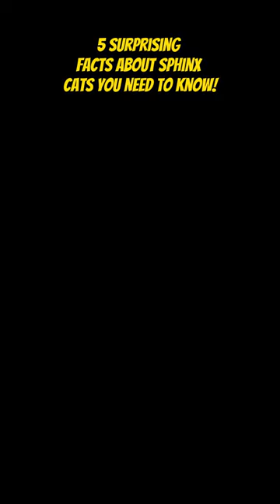Surprising Facts About Sphinx Cats You Need to Know!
Think you know everything there is to know about cats? Think again! In this video, we're sharing 5 surprising facts about Sphinx cats that will blow your mind. From their unique appearance to their playful personalities, you won't believe what these kitties are capable of. Tune in now to learn more!